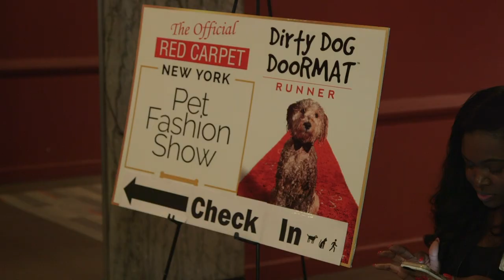Dog Fashion Show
Ever think to yourself wow that dog looks good in that dress? Probably not, but apparently there are enough dog fashion designers out there for a show. David Kashi takes you to a dog fashion show in the heart of New York City where he encounters some interesting people and in the process falls in love with man's best friend and their owners.